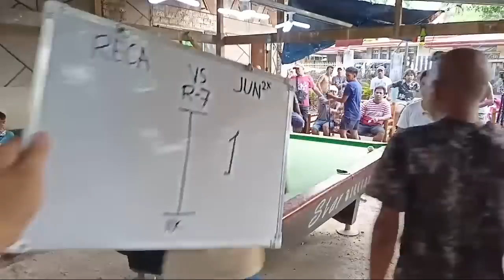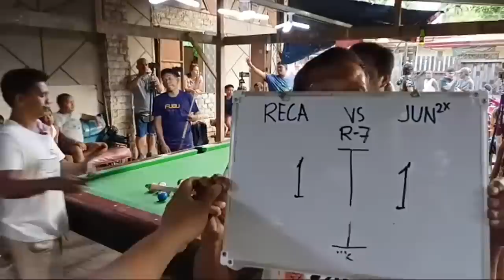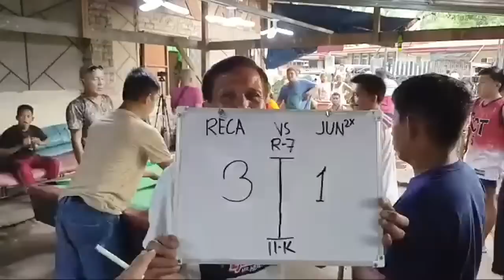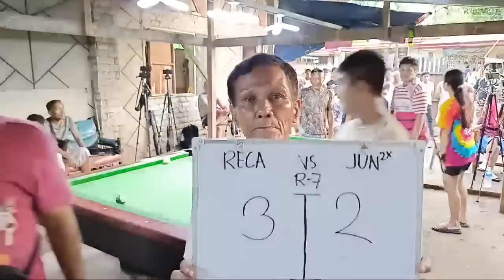RICA RENDAL 🆚 JUN2 SULPICIO race7 prize11k